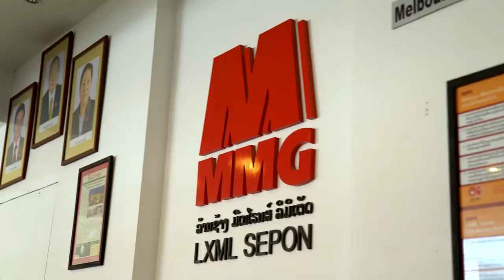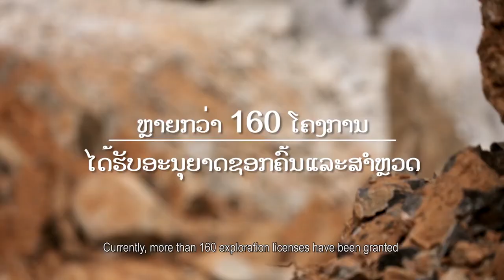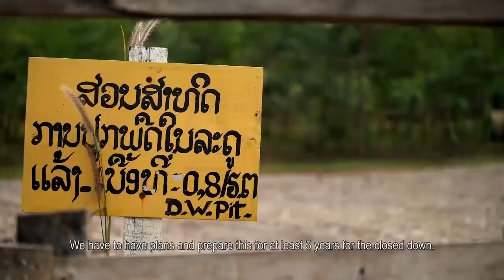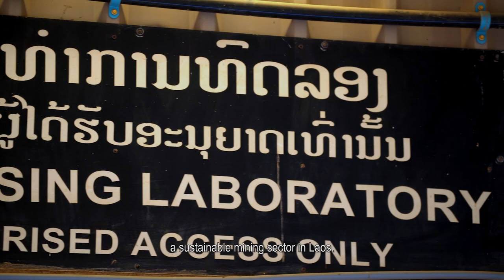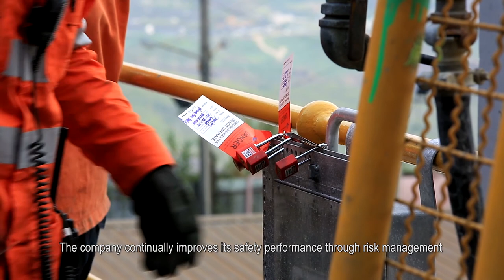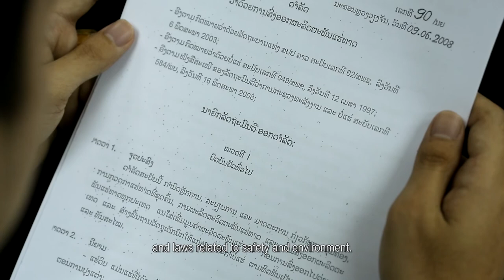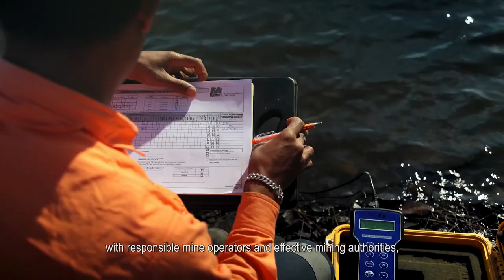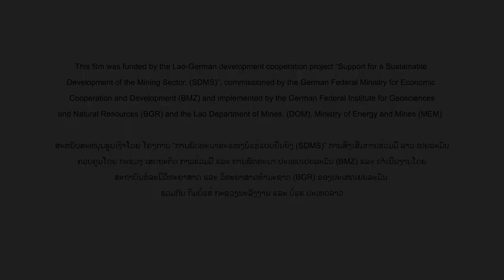Sustainable Mining in Lao PDR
The Film informs about the mineral sector of Laos, its situation and development towards sustainable mining.
This film was funded by the Lao-German development cooperation project “Support for a Sustainable Development of the Mining Sector, (SDMS)” ), commissioned by the German Federal Ministry for Economic Cooperation and Development (BMZ) and implemented by the German Federal Institute for Geosciences and Natural Resources (BGR) and the Lao Department of Mines, (DOM), Ministry of Energy and Mines (MEM).